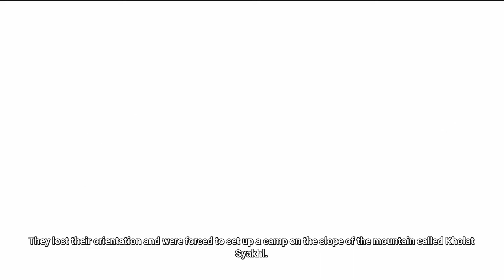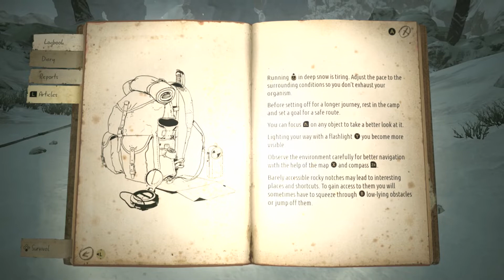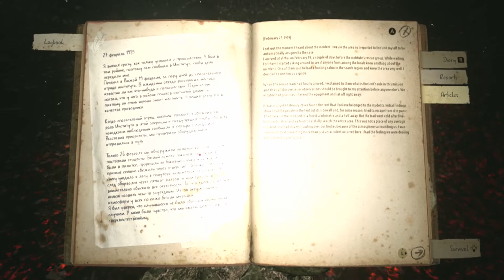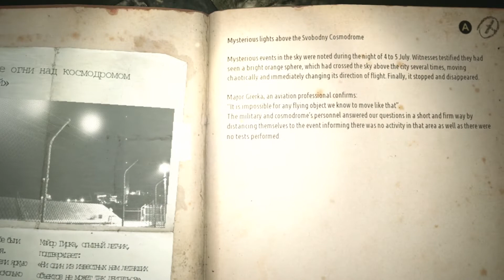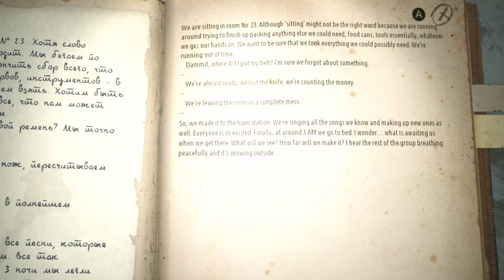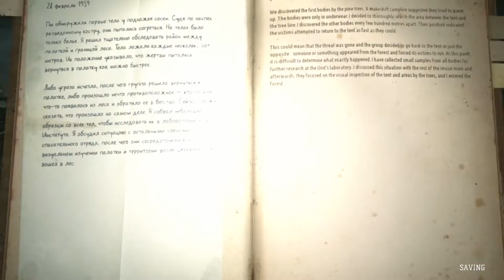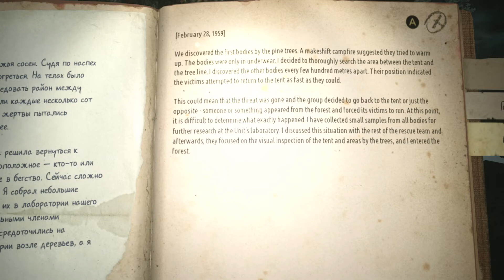Let's Play: Kholat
With a creepy backstory, ominous soundscape, barren environments, and a building sense of dread Kholat is a slow-burn horror walking simulator.